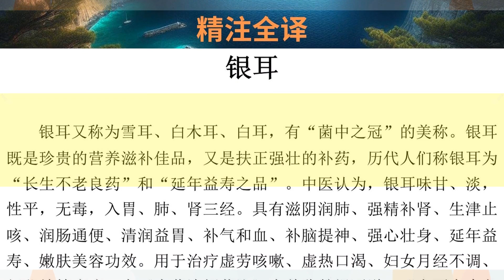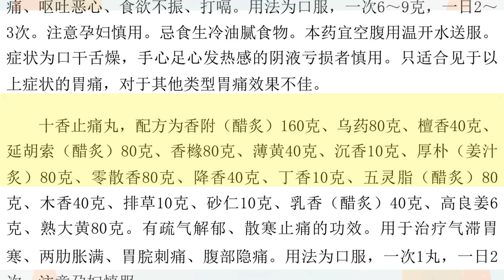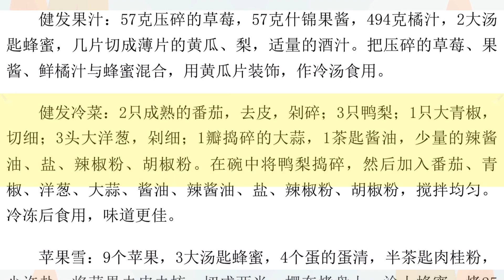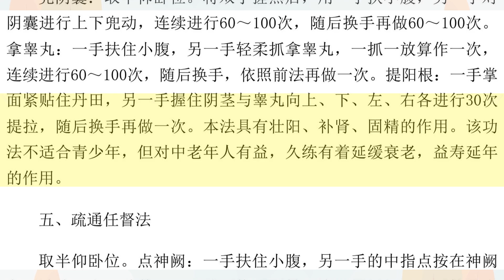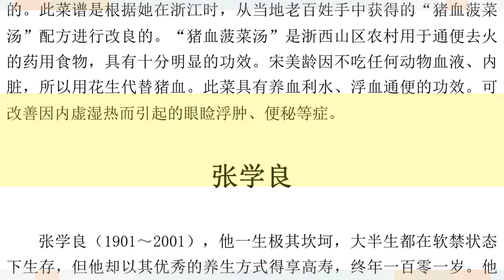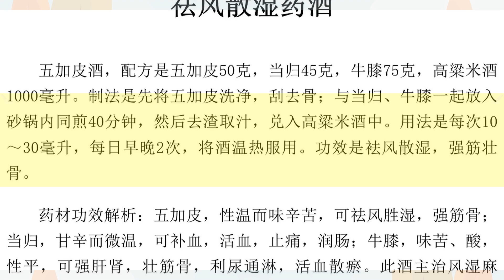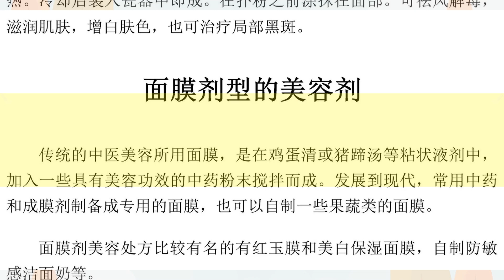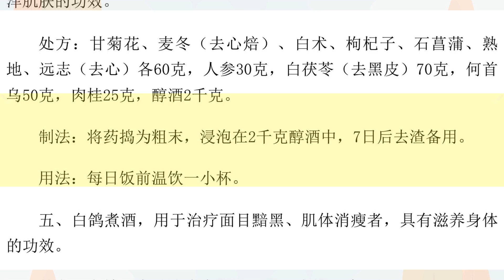《黄帝内经》 卷 12 - 精注全译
00:12:16 生活中常用的中成药
01:21:35 其他养生方式
01:21:35 各部位与体质养生
03:54:06 房事养生
04:21:23 名人的养生之道
05:25:23 食疗与药膳的常用知识
05:43:03 食疗与药膳的具体应用
06:25:45 药酒的保健作用
06:50:12 保健茶疗
07:31:48 康复的方法
08:03:36 中医美容